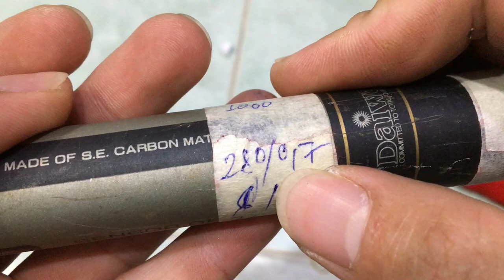cần câu nhật bãi CARBON ĐẸP 20/05/2020 Liên hệ 0786555599